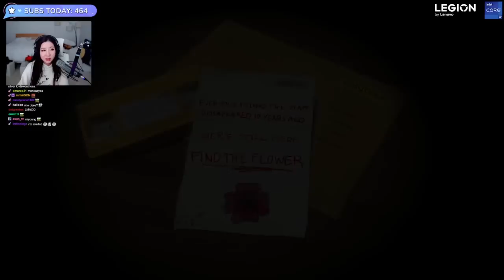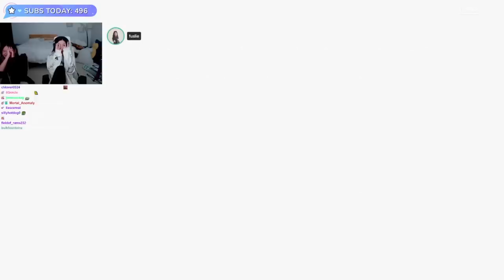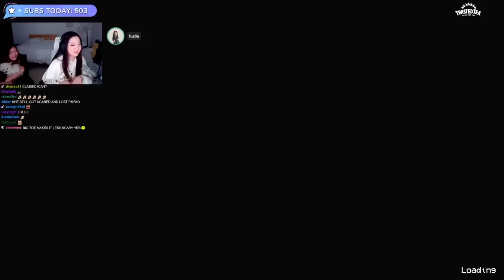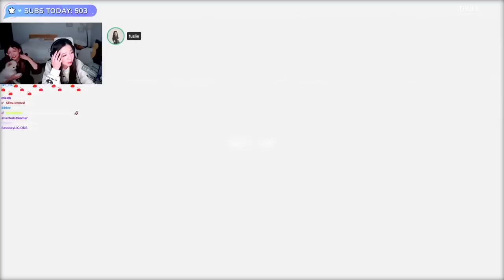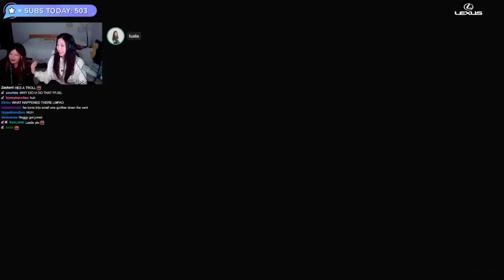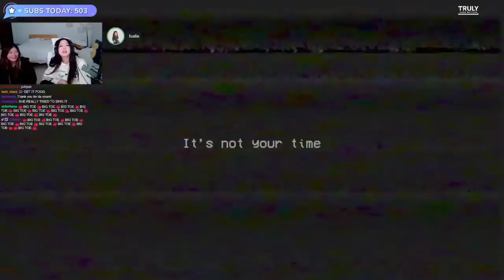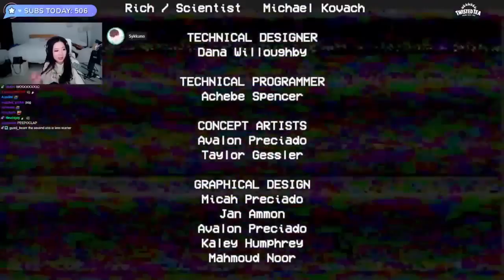MikiKeiVod "Fuslie" Poppy Playtime with Sykkuno and miyoung ^_^ 05|13|22